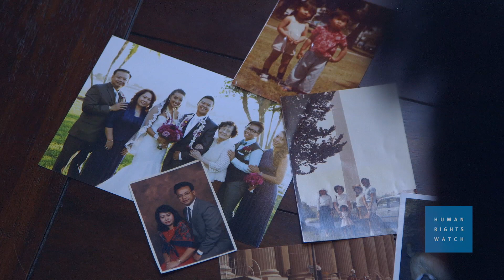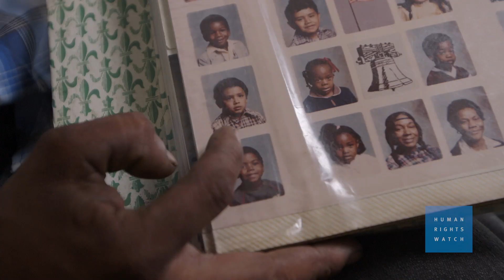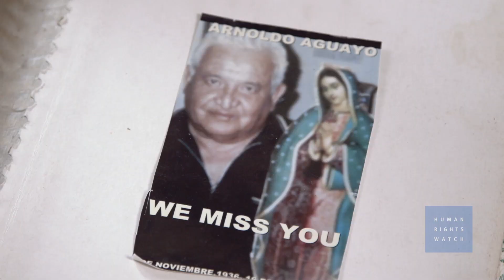US: Drug Deportations Tearing Families Apart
From 2007 to 2012, over a quarter of a million non-citizens, including lawful permanent residents, were deported from the United States after a drug conviction. Many of these deportations involved minor offenses for possession or use. The US immigration system continues to treat almost all drug offenses as serious deportable offenses, for lawful permanent residents and unauthorized immigrants alike, with little consideration of the nature of the offense, evidence of rehabilitation, or the impact of deportation on US citizen family members. Immigrants who receive no sentence or relatively short criminal sentences can spend months, even years, in immigration detention with no opportunity to apply for bond. Convictions that were expunged or pardoned in the criminal justice system continue to count as convictions for immigration purposes.